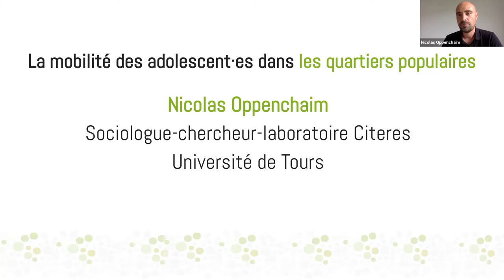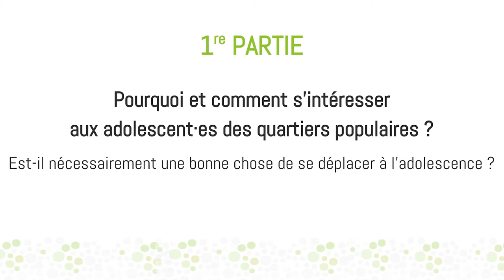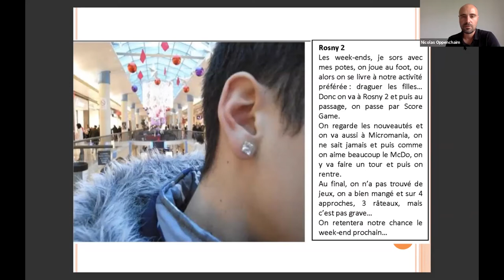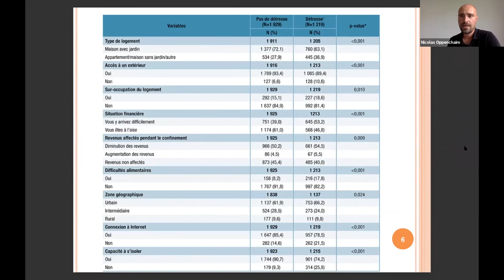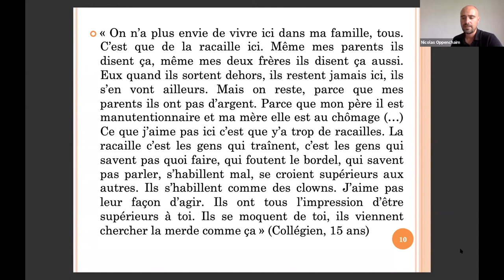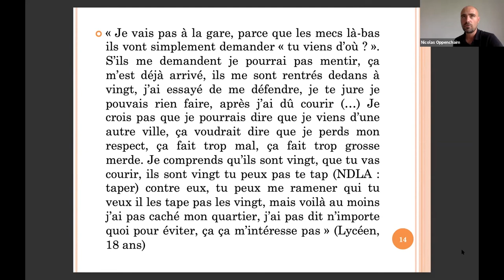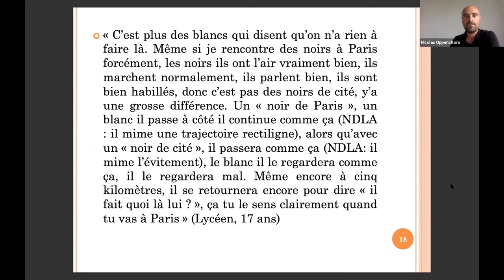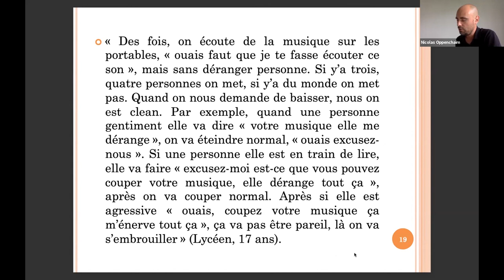Libre cours #4 La mobilité des adolescent·es dans les quartiers populaires, par Nicolas Oppenchaim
Ce 4ème Libre cours (17 juin 2021) a pour thème la mobilité des adolescent·es des quartiers populaires : quelles pratiques, quel rôle jouent-elles dans leur socialisation, quels sont les facteurs bloquants ou à l'inverse facilitants...

Partie 1 : Pourquoi et comment s'intéresser aux adolescent·es des quartiers populaires ? Est-il nécessairement une bonne chose de se déplacer à l'adolescence ? (00:01:03)
Partie 2 : Des potentiels de mobilité très différents en fonction de la classe sociale, du genre et du territoire de résidence (00:27:15)
Partie 3 : Les différentes facettes de la socialisation à la mobilité (00:35:04)